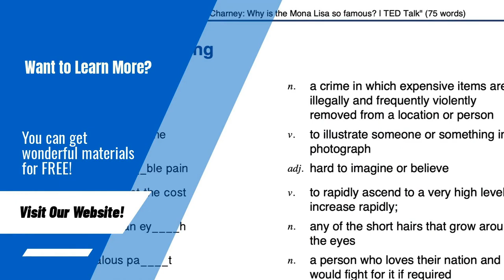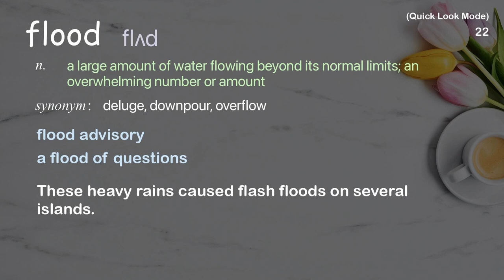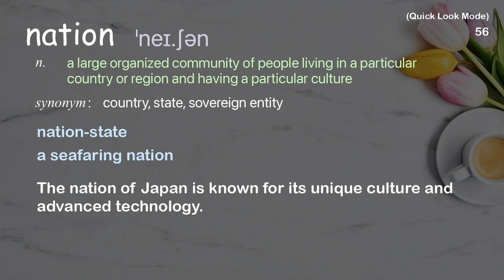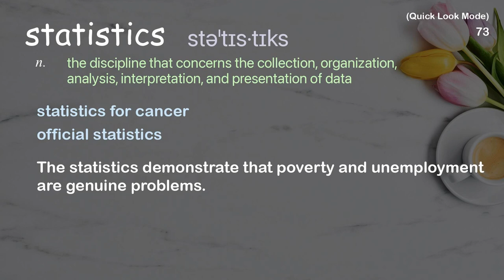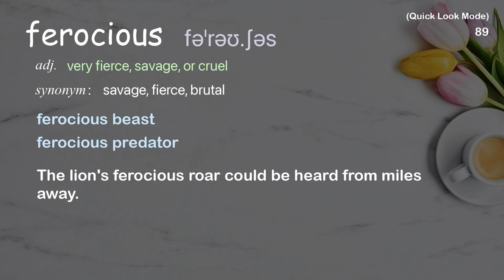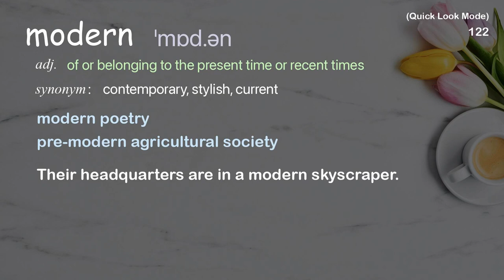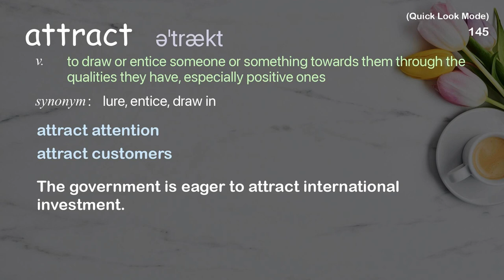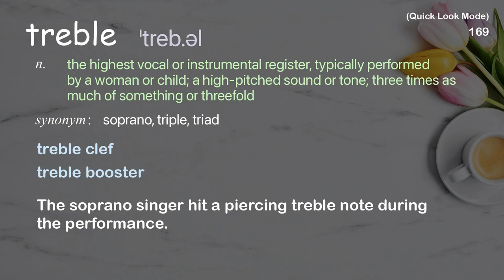174 Academic Words Quick Look Ref from "How to fight desertification and reverse [...], TED"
■PLEASE NOTE

■Reference Source
Allan Savory: How to fight desertification and reverse climate change | TED Talk